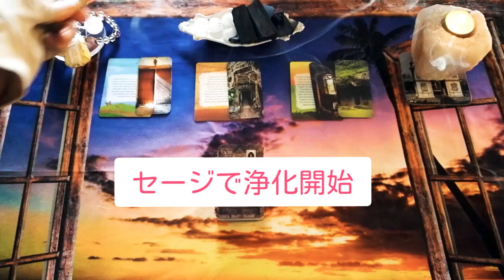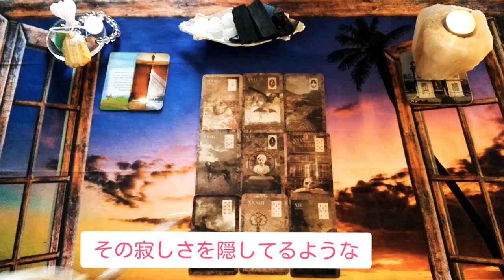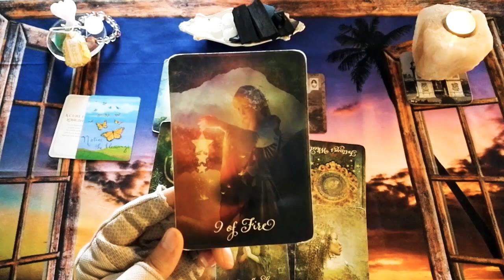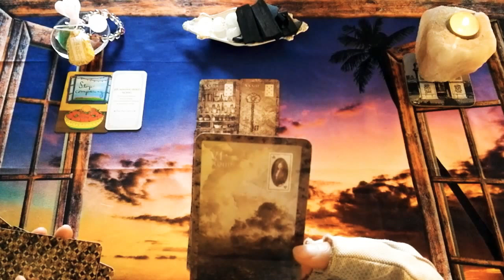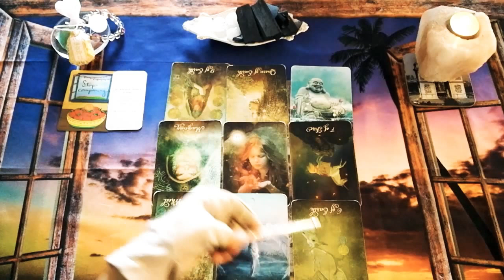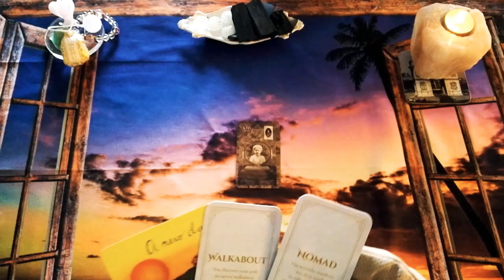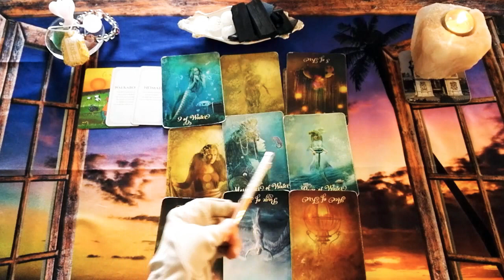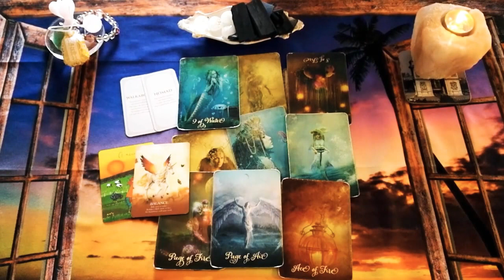【🌈試してみて🌈】インナーチャイルドとの繋がり方🤗/インナーチャイルドとの関係性を変えること（癒やすこと）によってあなたの恋愛や願いがかなっていきそう❤️インナーチャイルド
こんにちは♪

🌈冒頭 🌈
インナーチャイルドとは❓
インナーチャイルドと今のあなたの
悩みの関係は❓

🍒3択 🍒3:00

1⃣  3:31
2⃣  19:05
3⃣  35:15

名前がまだ決まってないサブチャンネル
なので、【仮の名前モーセ姫】にしております（笑）

今年も作成しました♪
さあ、夢をつかむために行動しましょ♪

💖鍋こがしーぬ姫💖

今回は大好きな韓流ドラマの俳優
チョン・ギョンホさんのこと。

小室圭氏、眞子さん。
何を考えているの❓
NYへとどまる❓日本へ

〜恋愛、結婚、あの人の気持ちなど〜

💖【ルノルマンカード36枚+1枚】でみる

🍒3択だけど9択Reading🍒あの人の気持ち。

🍀木星が牡羊座にくることで

🍀水星逆行シリーズ🍀

🤗復縁に有利な時🤗

ただ、最近八つ当たり的なコメントも
少しだけですがありますので
【私も人間です😎】その際はばっさりと削除します。

🍀電話鑑定／テキスト鑑定ご希望のかたは
恋愛、お仕事、復縁…
しっかりとみていきます。

【子宝鑑定】希望のかたも
お気軽お問合せくださいませ。

手相、ホロスコープ、カードを使って
鑑定してまいります。
手相のお写真はfeed backいたします。

AM10:00-PM19:00

🍀ココナラ🍀